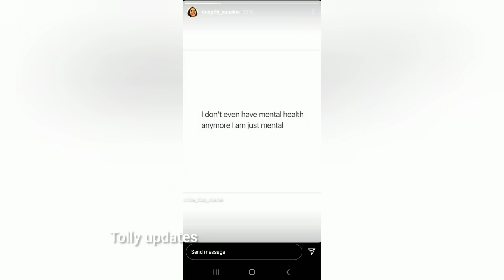వాలెంటైన్స్ డే రోజున షణ్ముఖి గట్టి షాక్ ఇచ్చిన దీప్తి వీడియో//deepthi strong counter to shanmuk